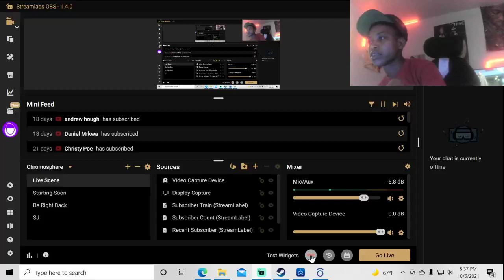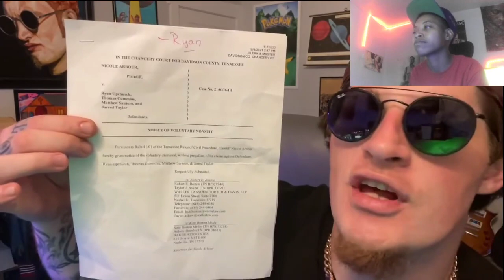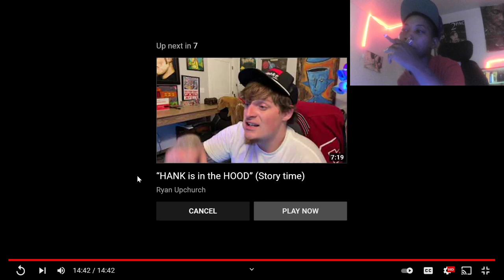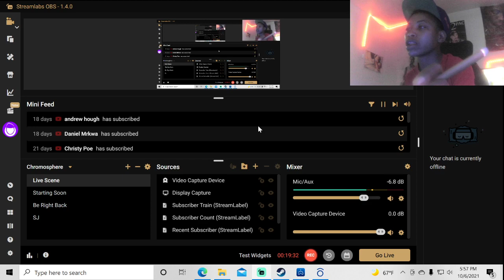Upchurch "I Dumped Nicole Arbor" (PART 1) (REACTION)